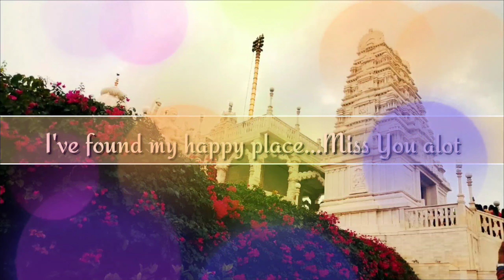My Beautiful Journey Of Hyderabad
Hyderabad is the capital of southern India's Telangana state. A major center for the technology industry, it's home to many upscale restaurants and shops. Its historic sites include Golconda Fort, a former diamond-trading center that was once the Qutb Shahi dynastic capital. The Charminar, a 16th-century mosque whose 4 arches support towering minarets, is an old city landmark near the long-standing Laad Bazaar.

Famous For Hyderabad:
Hyderabad is the capital and largest city of the South Indian state of Telangana. It was ruled by the Qutub Shahis, Mughals and the Nizams which shaped its history. The city is noted for its monuments which includes the masterpiece of Charminar and the fort of Golconda.

Charminar' is one of most popular area and monuments in Hyderabad . Good to visit one of the ancient thing. There is an entrance charge of Rs25/-for Indian residents if you want to climb up the tower. On reaching to the top of it, the view was amazing. There is a Bazaar situated all around which deals mostly with ladies items. Bangles are very famous here. At night it transforms into an amazing place due to the lighting effect It is a must watch for anyone who visits Hyderabad for the first time.

My most favourite place in the whole city. Extremely peaceful and breathtaking. They don’t allow the phones at all and actually that’s nice because you get to mindfully enjoy the whole scenery out there, you can see the Beautiful Buddha statue and the water flowing in Tank Band, heavy and busy  city traffic, beautiful white marble architecture all around you, very serene deities and calm atmosphere

Chilkur Balaji temple is in Hyderabad temple, popularly know as Visa God among IT people. If you are facing any difficulties in getting Visa, just go to temple, have a wish for it and then make 11 round of temple. Once the wish fulfilled, again have darshan and make 108 round of main temple.

To reach this temple, people can get direct bus from mehdipattanam. I was in Hyderabad, I used to visit this temple.

Good thing about this temple is that there is no donation box inside the temple and Temple Authority never ask for any donation.

After coming here during making round of the temple, I feel connected with god. On weekend it is highly crowded.

Ya they have a very nice quality but that biryani is not that awesome. I personally think that paradise is for those foreigners who don't like to have spicy food but still want to taste Hyderabadi Biryani. If you are a spice lover like me then I would recommend you to buy from mehfil, Hyderabad house, shah house. The biryani from rumman hotel is the best I have ever had. That place is not the most cleanest place but if you get an opportunity to eat there then I would recommend you to taste it.